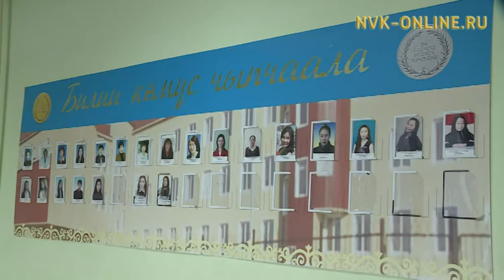Дьокуускай оскуолаларыгар, уһуйааннарыгар өрөмүөн үлэтин үгэнэ